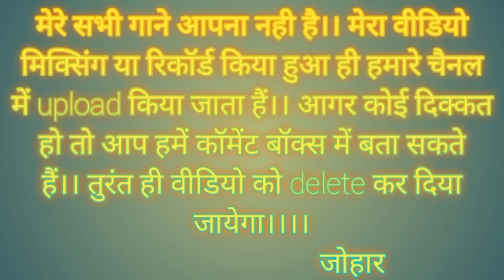Jawani Leke ud jato Kauwa // Nagpuri Dance video